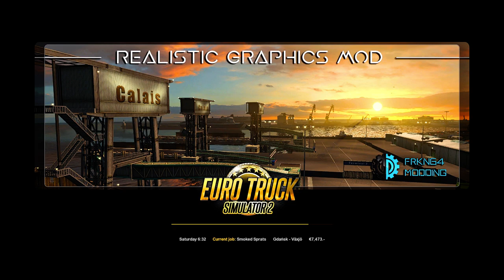MOD | Euro Truck Simulator 2 | Engine Sound N024 .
Mod information:-

Euro Truck Simulator 2 ver.1.3.x

sound mod for engine:  ETS2_Engine_Sound-N024_v.26.12.2018.scs

These mod changes sound any engine in trucks ETS2.

List SCS trusks:

– DAF.xf
– DAF.xf_euro6
– Iveco.hiway
– Iveco.stralis
– MAN.tgx
– Mercedes.actros
– Mercedes.actros2014
– Renault.magnum
– Renault.premium
– Scania.r
– Scania.r_2016
– Scania.s_2016
– Scania.streamline
– Volvo.fh16
– Volvo.fh16_2012

List other trucks:

– MAN.f2000
– MAN.tgx_euro6
– MAN.tgx2010
– Scania.r4
– Scania.rs
– Scania.t
– Scania.t4
– Scania.g
– Scania.p

____ USER MANUAL:
ATTENTION! These mods do not change the game process.
You can use mod at any time, it’s enough to leave the game and connect – disconnect or replace mod then continue the game.
For correct operation, use anyone, but only one mod.

When creating this mods, were used parts of mods – Kriechbaum, adi2003de, Oxygen, Drive Safely, Piva and other mods, authors I do not know.
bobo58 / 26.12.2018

Credits:  bobo58

Galax GTX 1070 EX 8GB

Gigabyte Z370M D3H Intel Chipset Z370 Ultra Motherboard

Circle APFC 500 Watts PSU (SMPS)

Peripherals:

LOGITECH G29
Logitech G Driving Force Shifter
Logitech M238
Cosmic Byte CB-GK-06  Gaming Keyboard
LG 22MP68VQ 22" Full HD IPS SLIM LCD MONITOR

                                                      Any contact